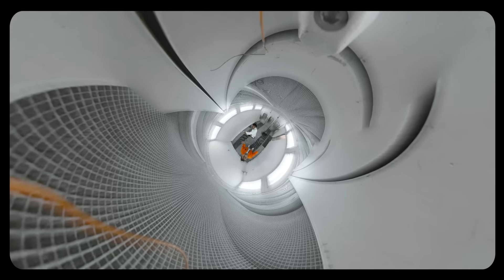TAGNE - HUSTLER ft. A.L.A (OFFICIAL MUSIC VIDEO)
La Mixtape [ MOROCCAN DREAM ] est disponible sur toutes les plateformes de streaming, ecoute la içi

"Hustler" Ft A.L.A / 4 ème Extrait de la Mixtape.
Produced by NOUVO & NOMANE

Directed by Alaa Eddine RAIS
Cam Assist : Yassine Raghal
 Vfx : Kira
Drifter : Zaki Lafquiri
Written by TAGNE & A.L.A
Mix/Master : Jewlz
Cover : Vermouns

THANKS TO :
➡ RED ONE WAY
➡ ADRENALINE entertainment
➡ Mohamed RDN